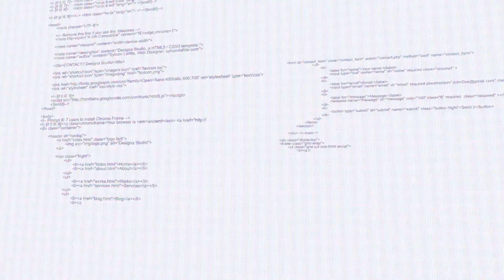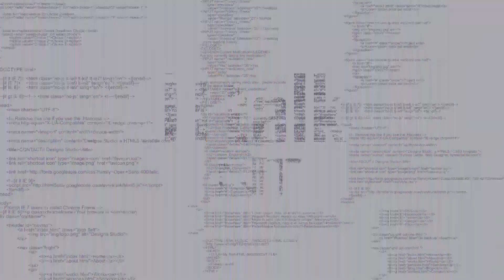ITtalk: Meetup - Razvoj startup kompanije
Govornici: Marko Krečković - Quaaant
Borut Rismal - VC inv